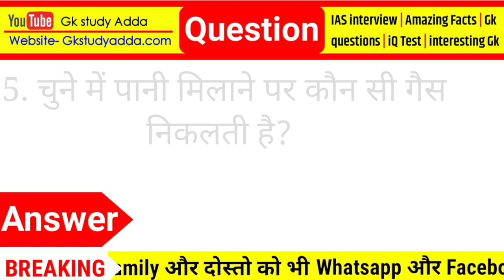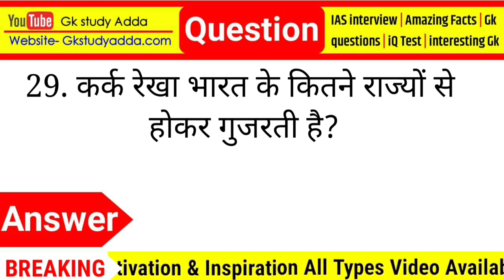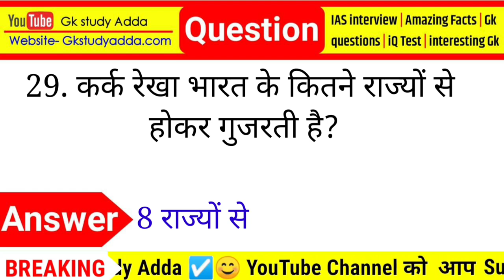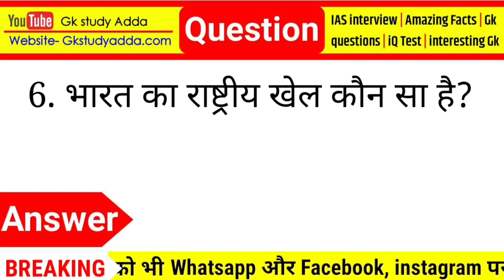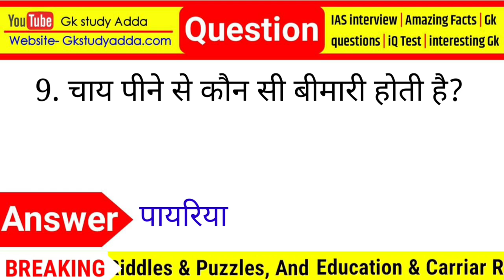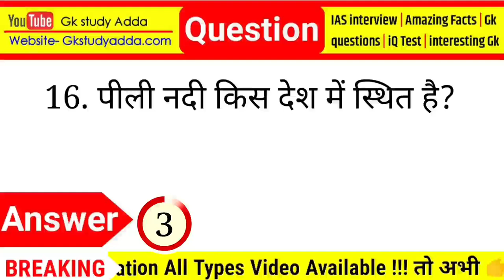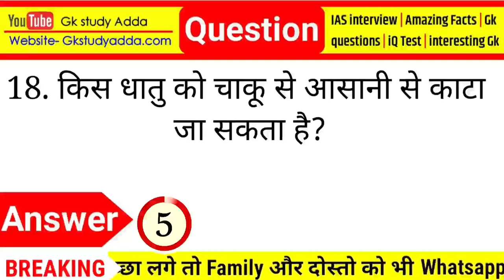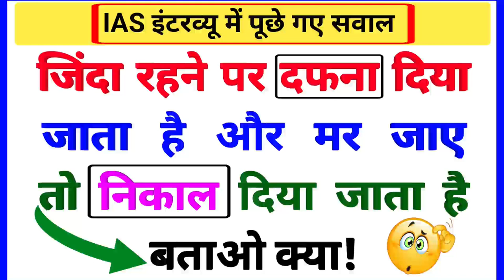gk ke sawal | interesting Gk | general knowledge in Hindi | Gk study adda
by gkstudyadda